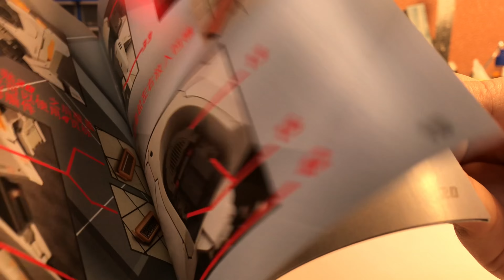Gundam TR-6 Woundwort Resin | Gunpla Custom Build | Stickler Studio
Hey all! It’s been awhile! But I finally have a new video to share with you! This is a commission of the Woundwort full resin kit by Stickler Studio! No voiceovers for this one and I didn’t really film the whole process but I hope you still like this “music video-esque” video of mine!